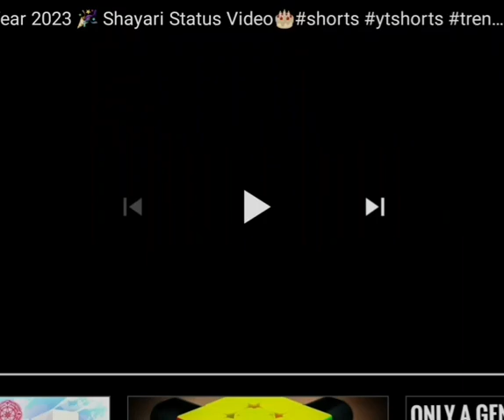Happy new year 2023 gyes 🤑🥰😚😇☺🥰🤑😝☺🥰😊🥰☺😅😚🍺🍺🍻🍻🥂🥂🥃🍻🍻🥤🧋🍴🍽